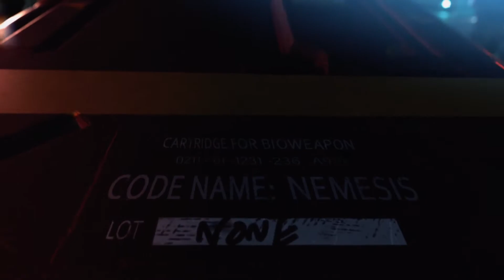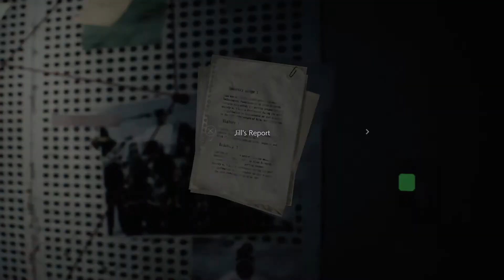RESIDENT EVIL 3 Remake - Opening Cinematic and Jill Valentine introduction including Nemesis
The opening scene in RE3 Remake along with Jill Valentine waking from nightmare then facing Nemesis